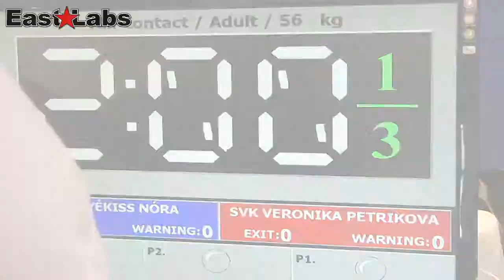WAKO 2013 Wcup Szeged - N.Dyékiss HUN vs V.Petríková SVK